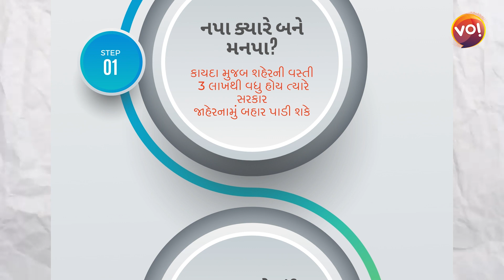સરકારે આ નગરપાલિકાને બનાવી મહાનગરપાલિકા | Gujarat | Nadiad | Porbandar